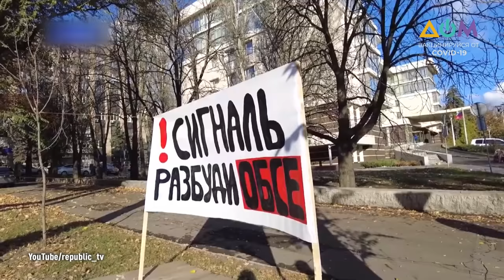В ОБСЕ рассказали о новых нарушениях тишины на Донбассе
Ситуация с безопасностью вдоль линии соприкосновения на Донбассе крайне нестабильна. Об этом заявил специальный представитель действующего председателя ОБСЕ в Украине и в Трехсторонней контактной группе посол Микко Киннунен. Согласно данным СММ ОБСЕ, количество нарушений режима прекращения огня в день превышает аналогичный показатель до наступления полного режима тишины в июле 2020 года.
Больше рассказал журналист Денис Похила в своем блоге "А как там дома? Донбасс".